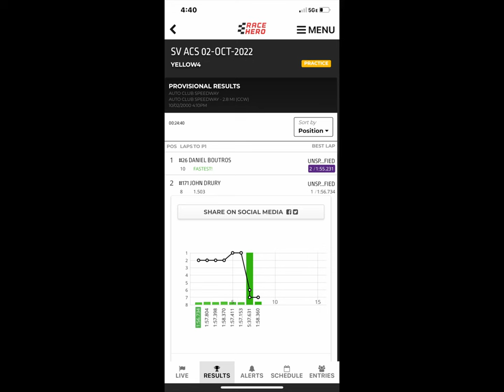AutoClub Race4 Short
John Drury Auto Club Speedway 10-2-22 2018BMW M3